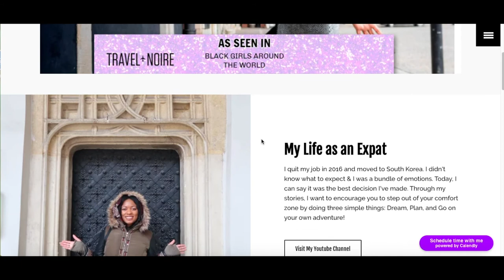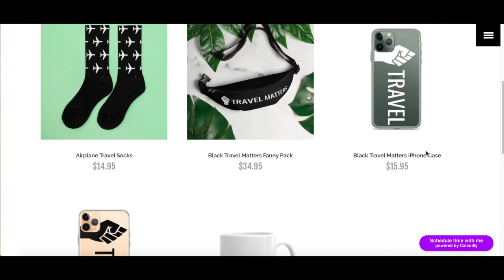STORYTIME: MY FIRST DOCTOR VISIT IN MEXICO 2021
It's Storytime! I'm sharing all the details of my first medical experience in Mexico City, MX.
Don't forget to drop your comments/questions below.

"How to Move Abroad" Series: I'm sharing my entire transition from Poland to Mexico. From packing lists, questions to ask, overwhelming emotions, & more. I hope this series of videos will give a clearer picture of how to prepare for a move overseas.

Check out my e-book where I explain the emotional experience of moving abroad- 5 Emotions of Moving Abroad e-book

Want to live abroad or travel solo, but have hesitations? Check out what people have to say about the consultations